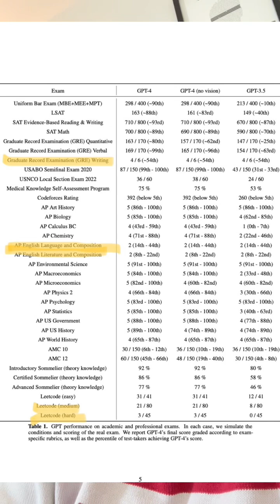GPT-4 is Here! Here are the Basics.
tl;dr - welcome to the new age